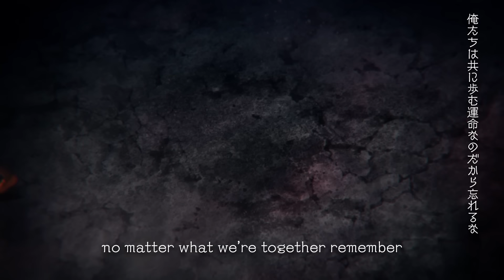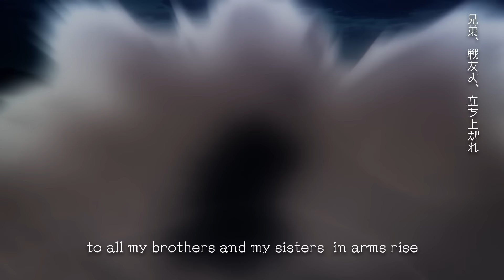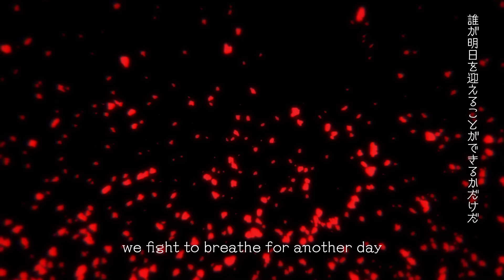Itadori and Nobara vs Eso and Kechizu REMEMBER Lyric Video | JUJUTSU KAISEN